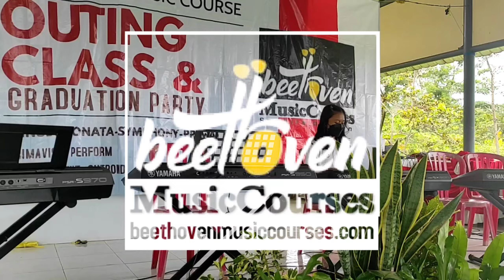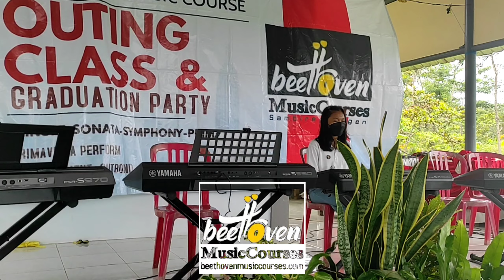Chopin "Valse" Op.69 No.2 Brown-Index 35 1828 | Rachel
Chopin "False" Op.69 No.2 Brown-Index 35 1828 dilantunkan oleh Rachel dalam Acara Outing Class 5 Desember 2021, lagu ini sebagai materi ujian kelulusan.
terima kasih.